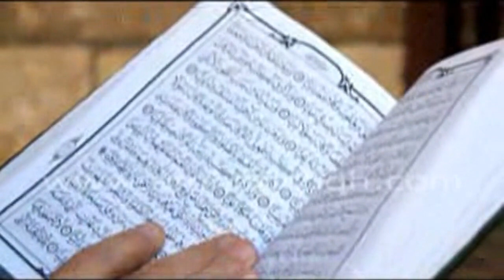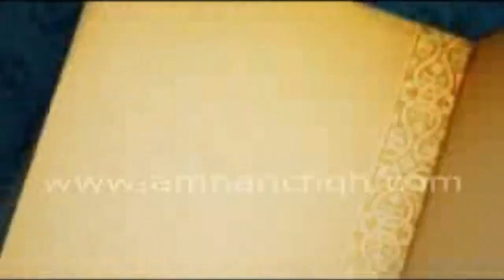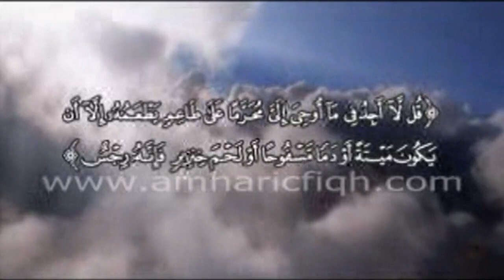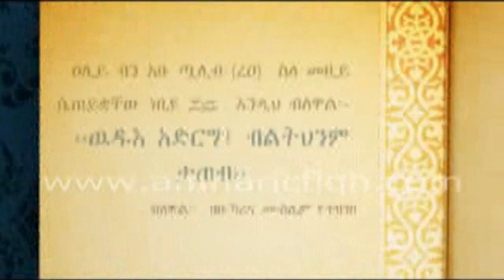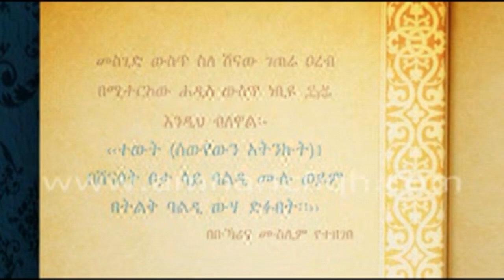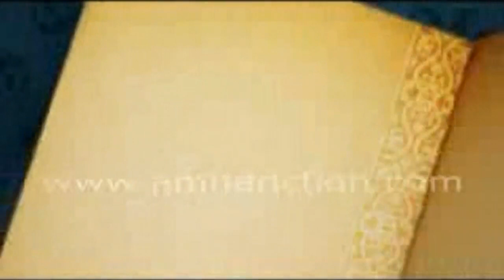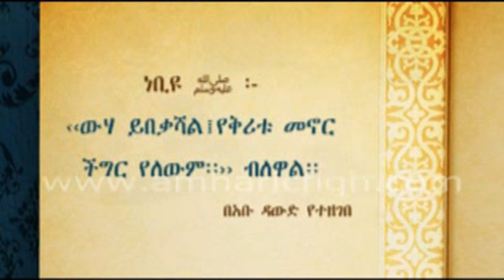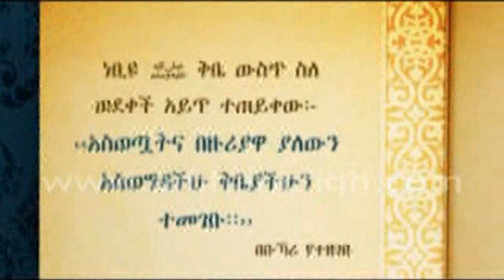የፊቂህ ትምህርት ቁ·2 ነጃሳዎችን የሚመለከቱ ድንጋጌዎች